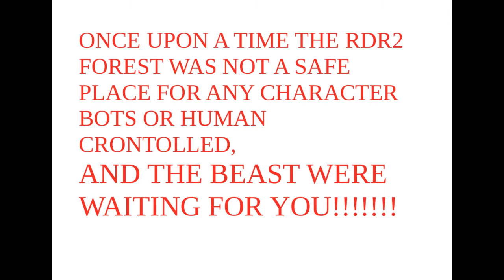RDR2 AMAZING GRIZZLY BEAR SEDATED RED DEAD REDEMPTION 2/OSO GRIZZLY SEDADO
Amazing grizzly bear sedated.